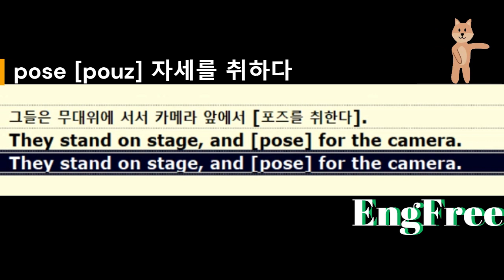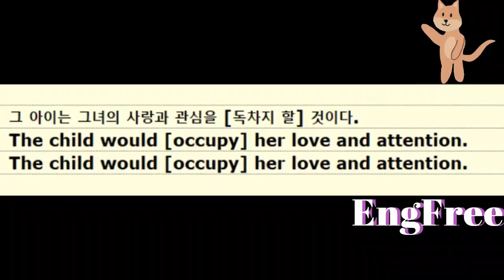[영어회화 필수어휘] 마스터 패턴연습 24 ｜입에서 저절로 나오는 영어회화 필수어휘｜미국인들이 자주 쓰는 영어어휘｜영어문장반복｜영어듣기 및 말하기 연습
의미를 생각해 가며 각각 50회씩 철저하게 음독함으로써 머리는 물론 귀에 문장을 익히도록 한다. 영어 회화로 승부를 내려면 많은 음독 훈련에 의해 자동적으로 올바른 영어 문장이 나올 수 있도록 훈련하는 수밖에 없다. 입이 외우지 못하는 것은 입으로 말할 수 없다. 영어는 몸으로 기억하는 언어다.